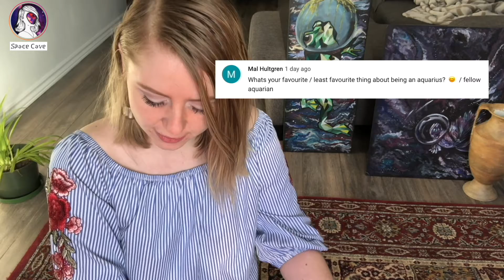Answering your Questions ;) | Q&A January 2019 | Space Cave Astrology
Have questions about astrology or your zodiac chart?
Submit your question for a 1 hours long video response

Thank you for submitting your questions :D
Next Q & A will be in February! I am planning to do one every month :)
You are welcome to leave your questions under this video to get featured in the next!!!

Wow we are almost at 10k whaaaattt? I feel like it was only yesterday that I thanked you for 1k space cadets.
I appreciate your support as it allows me to keep making content for you!